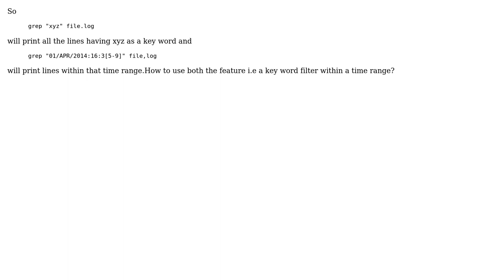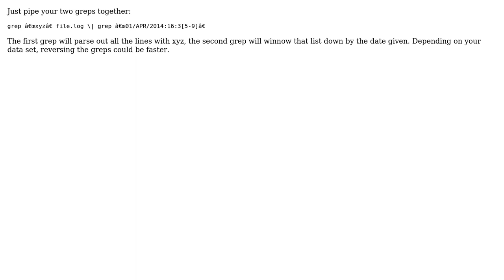How to use grep command to filter a log file for a specific keyword within particular timestamp?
With thanks & praise to God, and with thanks to the many people who have made this project possible! | Content (except music & images) licensed under CC BY-SA | Music | Images & others | With thanks to user manav Jain user Don Simon and the Stack Exchange Network Trademarks are property of their respective owners. You are responsible for your own actions.